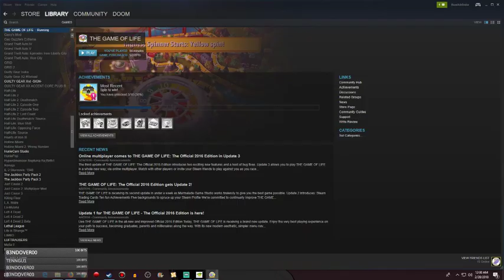The Game of Life -Sons Of Vidya-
The sons are BACK at it again! watch this thrilling game of life with our insanely hilarious commentary. Tell all your friends about the laughs that are on the way!